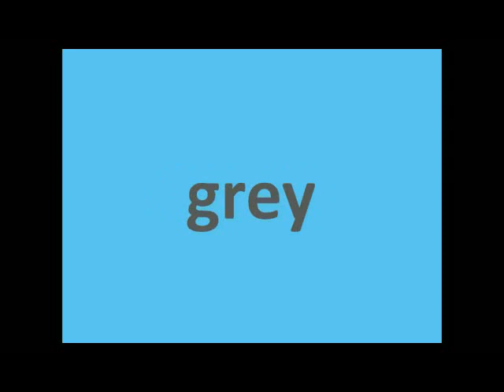Kids Learning : Color - 1